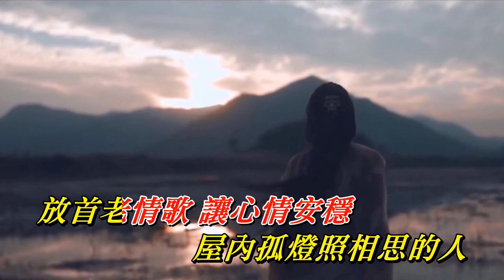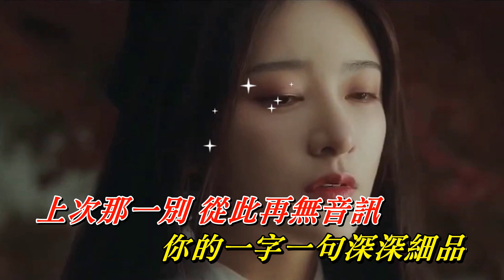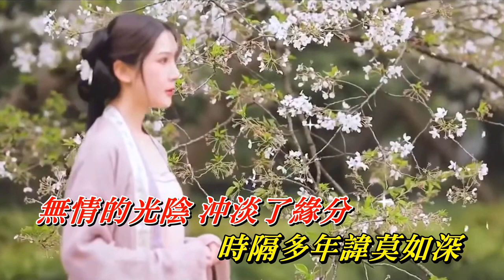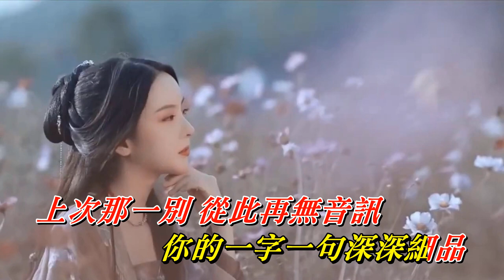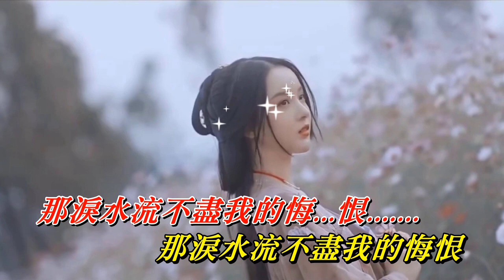紙薄情深〈華語〉孫藝琪〈MMO C major版〉